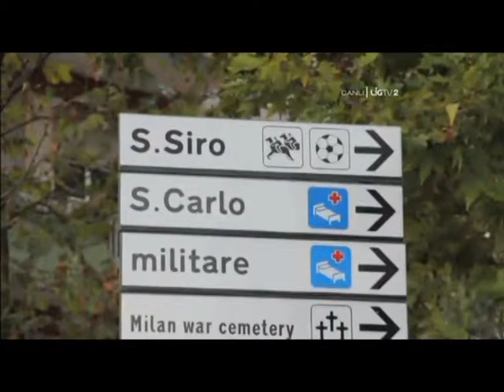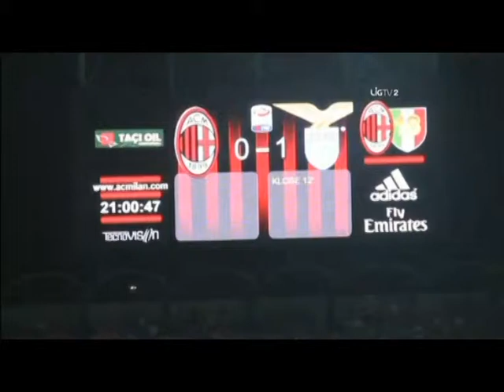Milan - Lazio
...Başlangıçlar Güzeldir... Sezonun başında, İtalya Seria A'da açılış maçı için hazırladığımız bant... Metin: Erbatur Ergenekon ... Seslendiren: Okay Karacan ... Kamera: Tayfun Bayburt